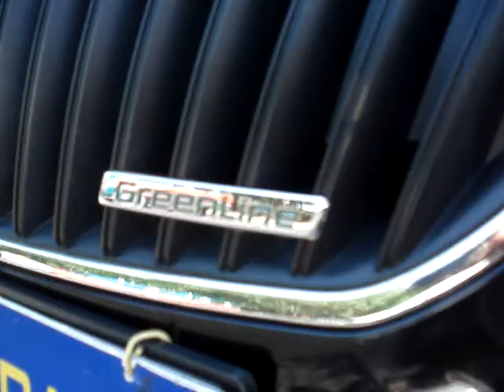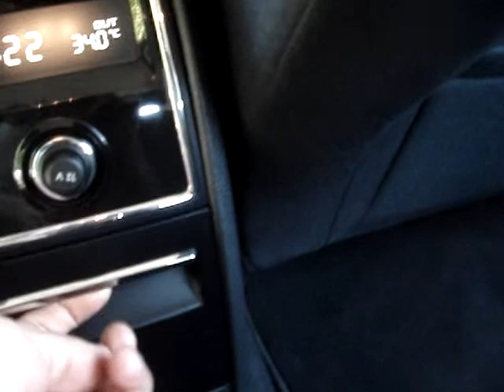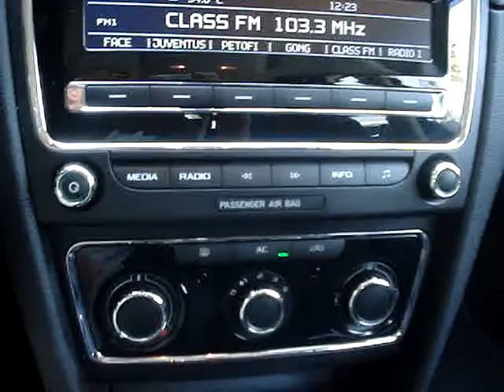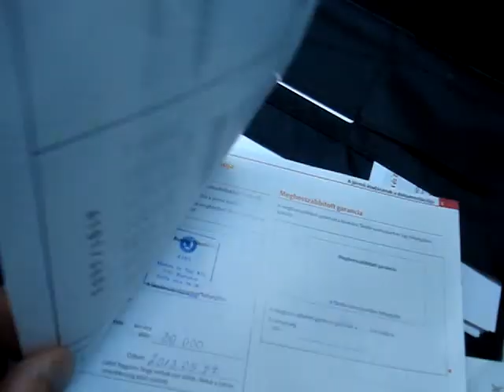Skoda Superb 1.6 CRTDI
Újszerű, keveset futott, magyarországi garanciális eredeti gyári állapotú Skoda Superb 1.6 CR TDI Greenline kivitel rendkívül alacsony fogyasztású dinmikus diesel motorral szerelve. Városi fogyasztás: 5, 4 l/100km Országúti fogyasztás: 3, 8 l/100km Vegyes fogyasztás: 4, 4 l/100km. A csomagtér 4 és 5 ajtós nyitási lehetőséggel
M3 Autópark autókereskedés videó hirdetése :